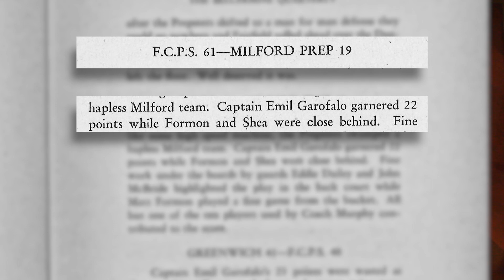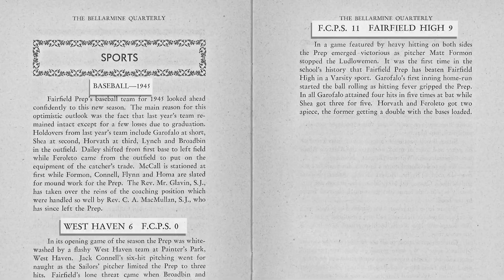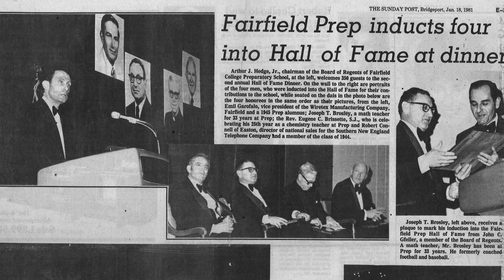Fairfield Prep Athletic Hall of Fame — Emil Garofalo '45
Emil Garofalo '45 — a star baseball and basketball player in Fairfield Prep's earliest years as a school — was inducted into the Fairfield Prep Athletic Hall of Fame on May 31, 2019.